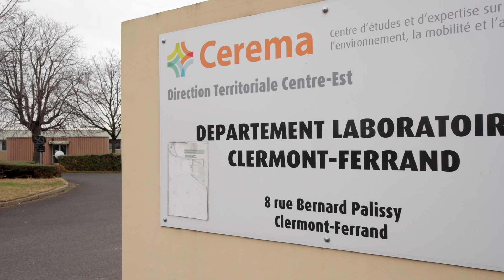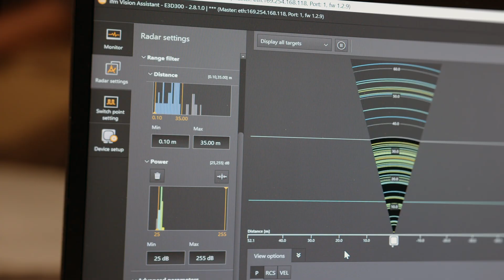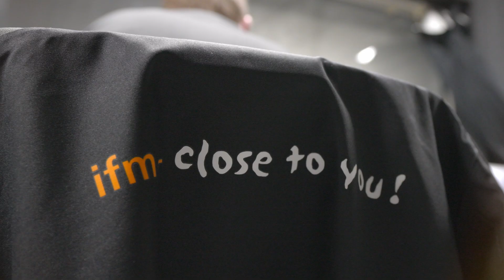☂ Testing radar sensors from ifm in bad weather conditions [Use-Case]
[Subtitles] CEREMA, a French public organisation operating under the Ministry of Ecological Transition and Territorial Cohesion, has a simulation tunnel for testing radar sensors. Radar sensors from ifm have been rigorously evaluated under real conditions, including scenarios of poor visibility such as fog or rain, alongside LIDAR and other camera types. The radar sensor can accurately measure technical parameters such as distance, position, and speed, even when the target is obscured. Extensive testing has been conducted to validate its reliability in various fog and rain scenarios. The ifm radar sensor is resistant to environmental challenges and remains unaffected by rain and fog.